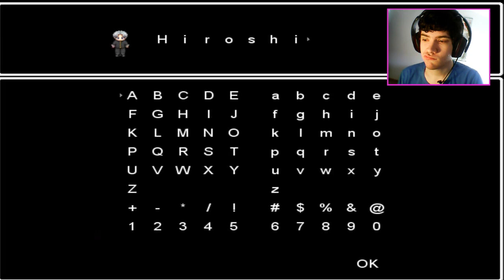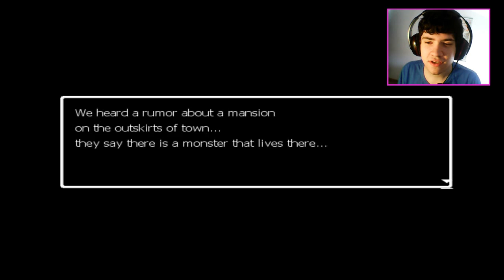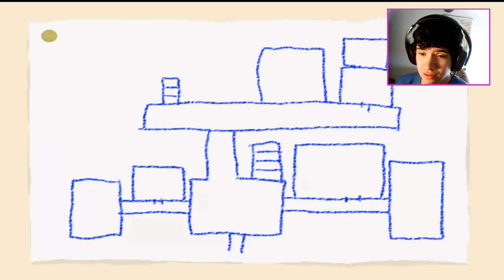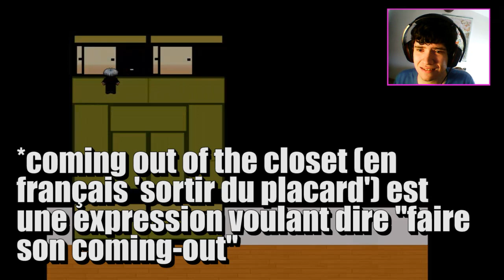Ao Oni - 01 : Il veut mes fesses !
Coincés dans un manoir abandonné, Hiroshi et ses amis vont tenter de survivre à la chasse d'un démon assoiffé de sang. Vont-ils en réchapper ?!